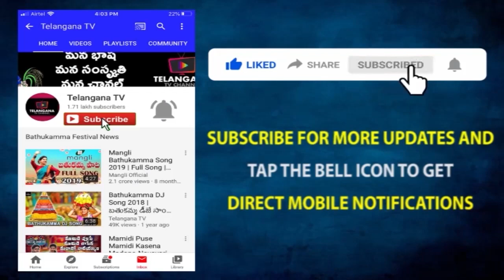కరోనా వచ్చినప్పుడు హోమ్ క్వారంటైన్‌లో పాటించవలసిన జాగ్రత్తలు || Telangana TV